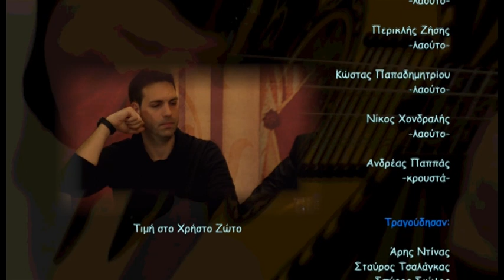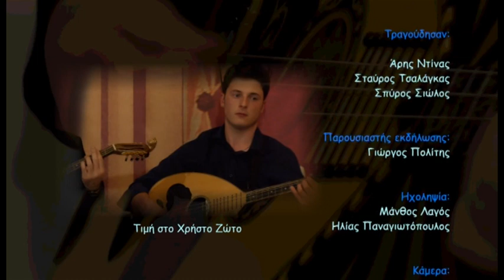ΧΡΗΣΤΟΣ ΖΩΤΟΣ ΚΛΑΜΑΤΑ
ΤΙΜΗΤΙΚΗ ΕΚΔΗΛΩΣΗ ΤΟΥ ΠΟΛΙΤΙΣΤΙΚΟΥ ΣΥΛΛΟΓΟΥ ΠΕΤΡΩΤΟΥ ΓΙΑ ΤΟ ΔΑΣΚΑΛΟ- ΛΑΟΥΤΙΕΡΗ ΧΡΗΣΤΟ ΖΩΤΟ
Παρασκευή 24 Μαρτίου 2017 στον πολυχώρο ''ΠΟΛΙΤΕΙΑ'' στη Λαμία.
Συμμετέχουν: ΤΣΑΛΑΓΚΑΣ ΣΤΑΥΡΟΣ, ΣΠΥΡΟΣ ΣΙΩΛΟΣ, ΑΡΗΣ ΝΤΙΝΑΣ, τραγούδι.
ΑΧΑΛΙΝΩΤΟΠΟΥΛΟΣ ΜΑΝΟΣ και ΚΑΡΑΚΩΣΤΑΣ ΔΗΜΗΤΡΗΣ κλαρίνο.
ΖΩΤΟΣ ΧΡΗΣΤΟΣ, ΝΤΙΝΑΣ ΑΡΗΣ, ΦΩΤΙΟΥ ΜΠΑΜΠΗΣ, ΖΗΣΗΣ ΠΕΡΙΚΛΗΣ, ΠΑΠΑΔΗΜΗΤΡΙΟΥ ΚΩΣΤΑΣ και ΧΟΝΔΡΑΛΗΣ ΝΙΚΟΣ λαούτο.
ΚΑΡΑΚΩΣΤΑΣ ΣΑΚΗΣ, βιολί.
ΠΑΠΠΑΣ ΑΝΤΡΕΑΣ, κρουστά.